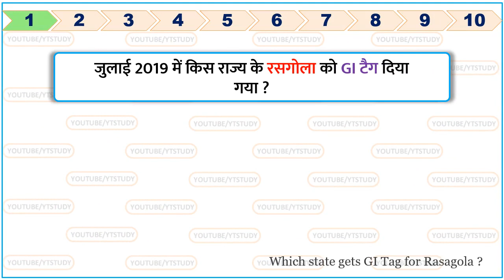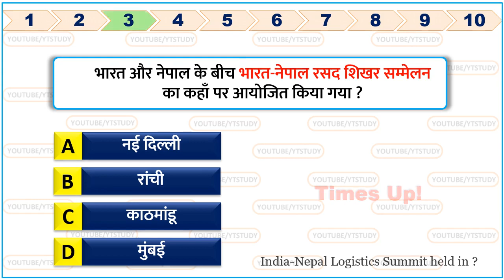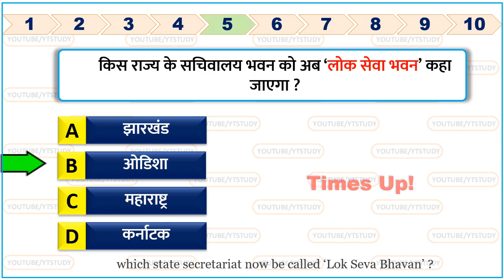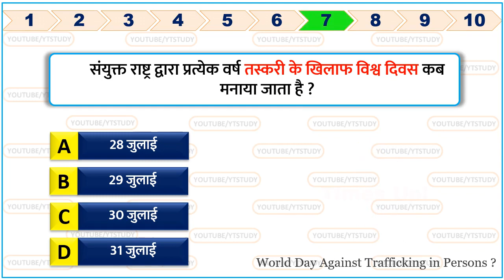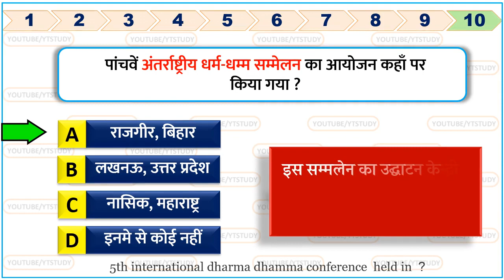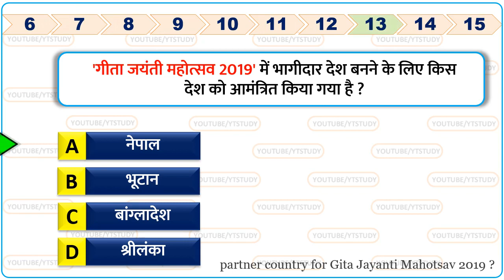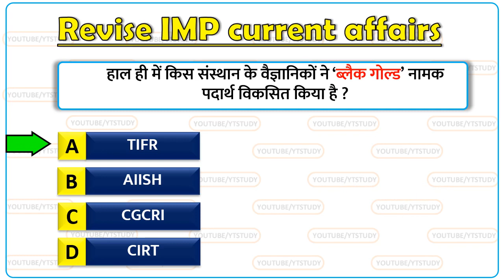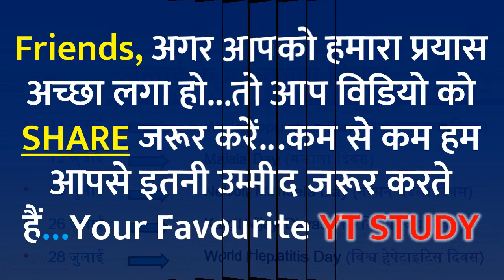31 July 2019 current affairs in Hindi odisha rasagola gi tag most important for next exam Gk YT STUD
31 July 2019 current affairs | Daily Current Affairs in Hindi | GK in hindi | 31 July CURRENT AFFAIRS FOR NEXT EXAM Gk| 30 July current affairs by Yt study | 31 जुलाई करेंट अफेयर | आज की करेंट अफेयर | aaj ki current affairs | ssc MTS exam odisha rasagola gi tag, tiger census 2018, International tiger day 2019, khelo india youth games 2020, Bsf new director general, miss deaf world 2019 winner,

next video : 1 August current affairs

*LATEST VIDEOS* जरूर देखें.

We also include Static Gk to build your IQ.